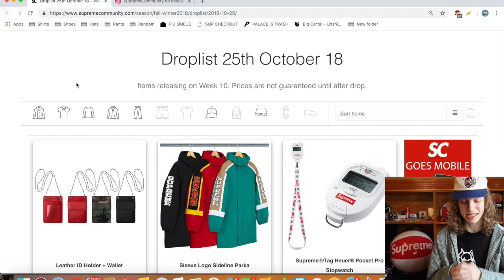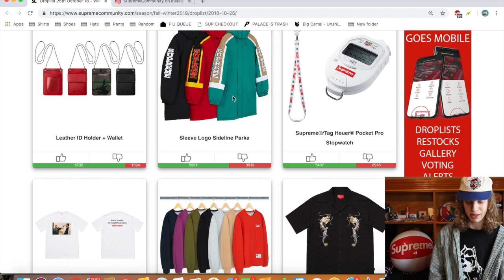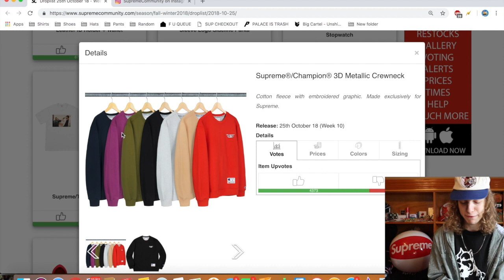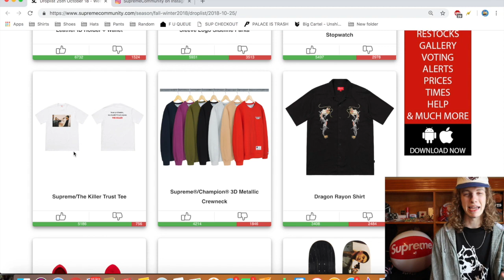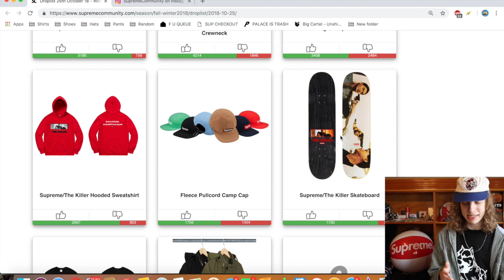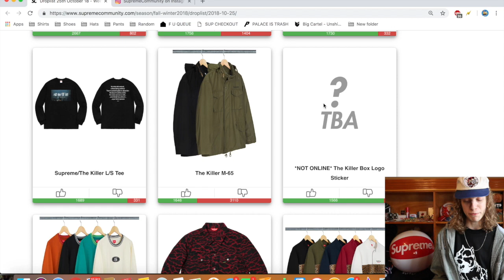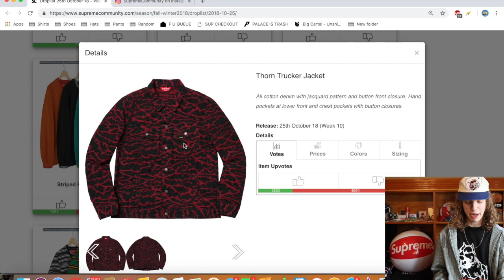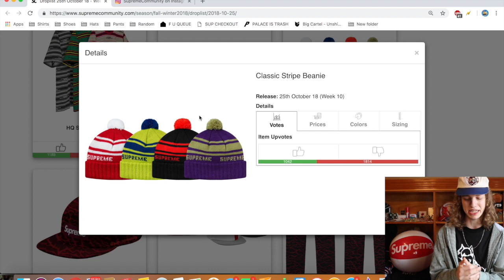NEW COLLAB! Supreme F/W 18 Week 10 Drop Review!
I hope you all like this Supreme collab as much as me! Comment what you're going for Thursday!

In todays video I review the newly announced Supreme fw 18 week 10 droplist. This supreme week features a supreme collab with the killer a move from China! This supreme collab is probably not going to be well received especially in the resell market. Watch and see what other supreme lookbook items may resell or brick this season!

⌦ HOW TO BE FEATURED IN A VIDEO! ⌫

●● INCLUDE INSTAGRAM & WHAT ITEMS YOU'RE WEARING!

♥♥♥♥MY LINKS!♥♥♥♥